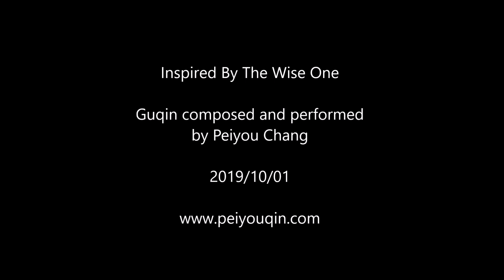Inspired By The Wise One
This is my newly composed guqin piece, under the inspiration of the Jazz music "Wise One" by the American saxophonist John Coltrane (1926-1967).